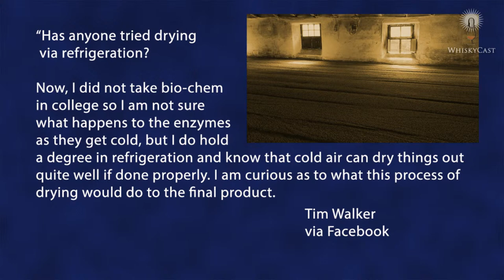WhiskyCast Live: The HappyHourLive webcast with Ardbeg's Colin Gordon!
It’s Feis Ile week on Islay, and Ardbeg Distillery manager Colin Gordon joined us on the eve of Ardbeg’s virtual festival day Saturday. Colin left Islay's Lagavulin Distillery to join Ardbeg last October to take over for retired distillery manager Mickey Heads, and has been overseeing the commissioning of Ardbeg's brand-new still house with double the capacity of the original. We'll talk about the festival, life on Islay during the pandemic, and answer some of your questions, too!